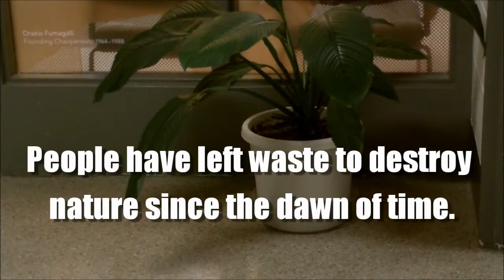The Destruction of Nature (AWARD WINNING VIDEO)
This video got 1st place at a visual arts competition!
Mankind is killing nature every single day and something's gotta change about that.